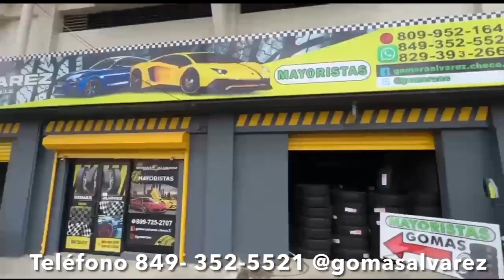ALOFOKE Y ROCHY EN LIO FEO CON YOMEL Y EL CHERRY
MIRA POR QUE ALOFOKE Y ROCHY SON MUY CRELES